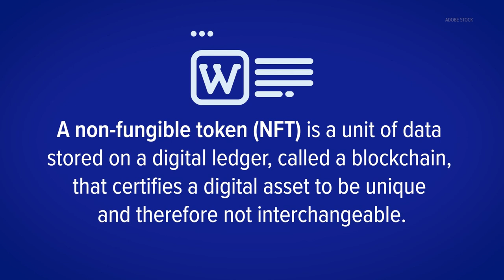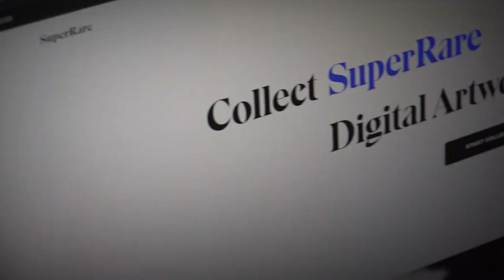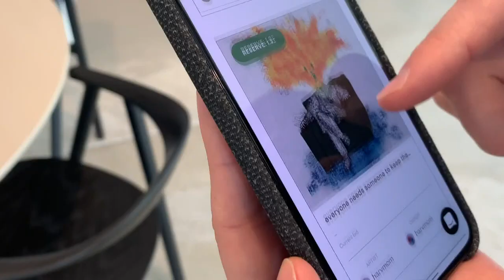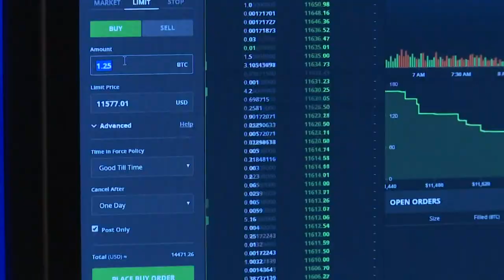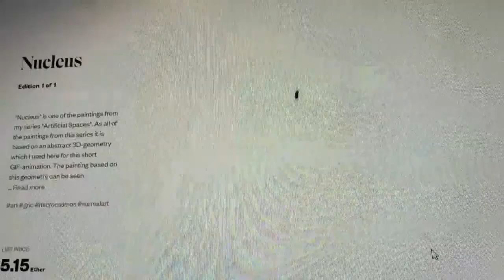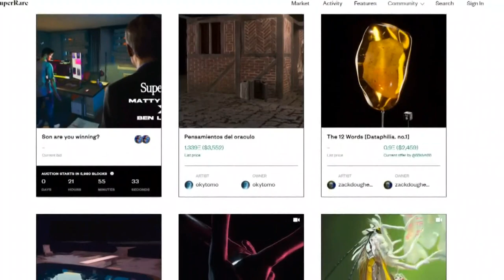Maine man co-founder of website selling digital art or NFTs called SuperRare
Jonathan Perkins is the cofounder of SuperRare, a website that sells original works of digital art as NFTs. The market for NFTs is exploding but is it sustainable?